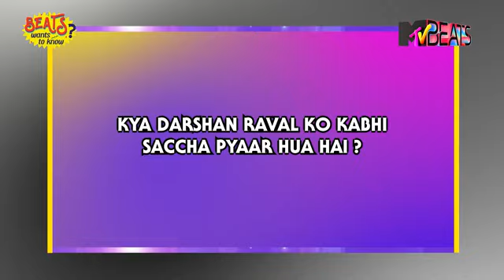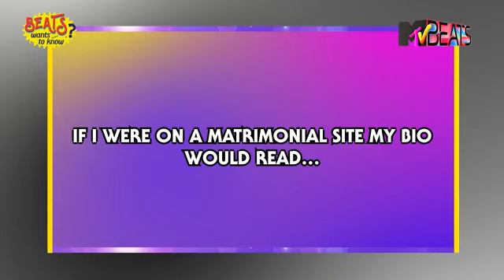Darshan Raval Mtv Beats